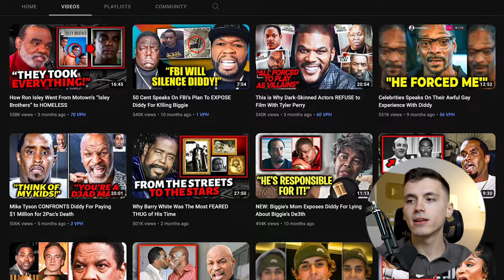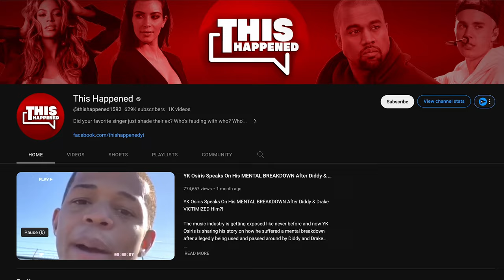5 Mistakes That DESTROY YouTube Automation Channels